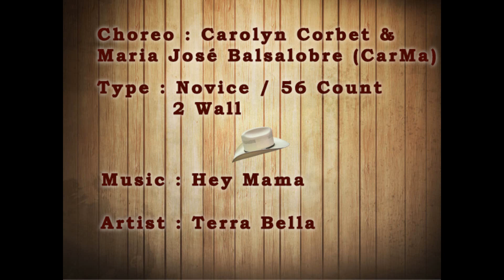Terra Bella - CarMa (Instruction)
Terra Bella - CarMa (Carolyn Corbet & Maria José Balsalobre)
Novice - 56 Count - 2 Wall